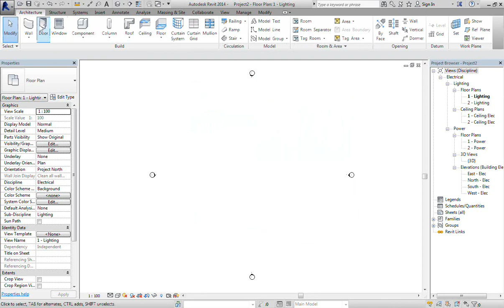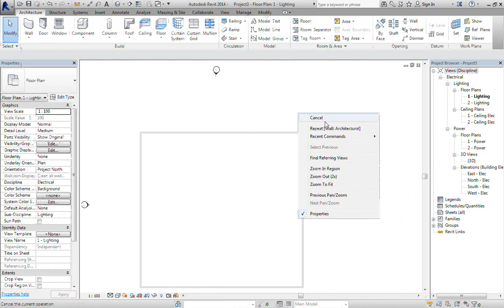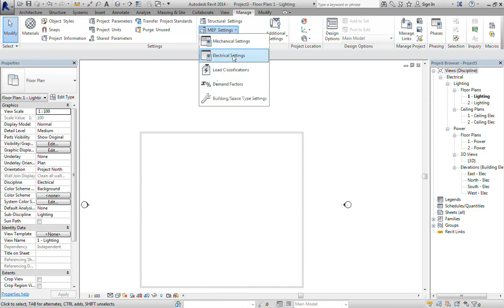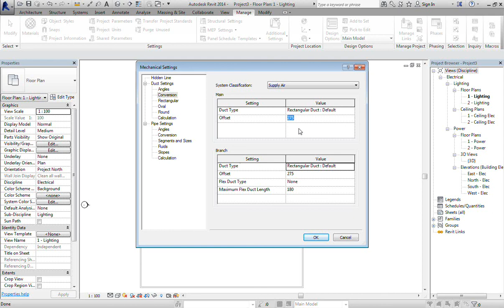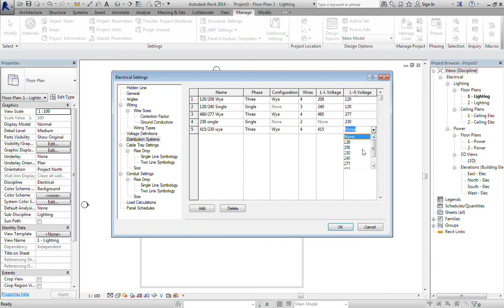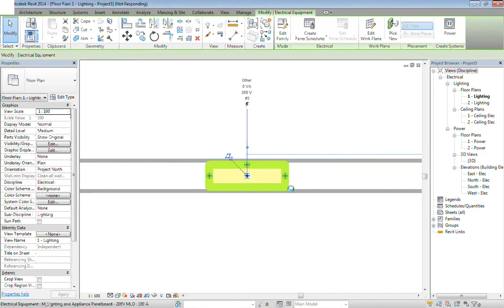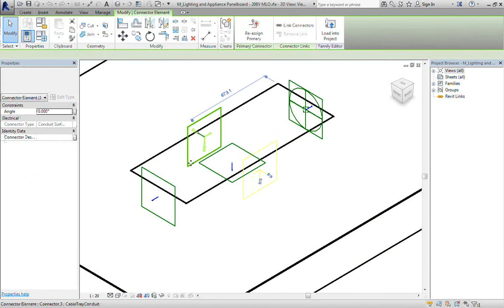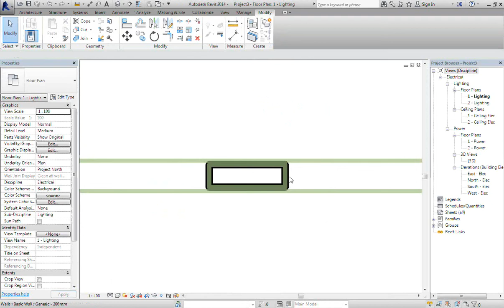Revit mep voltage calculation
Revit mep tutorial for electrical calculation settings. This good experience for revit mep